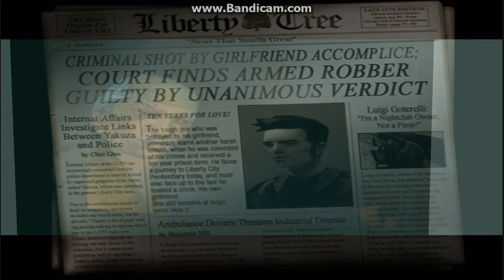Topics: Online Gaming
the first installment of the Topics series. Topics is a series where I randomly discuss any Topics that may be on my mind.